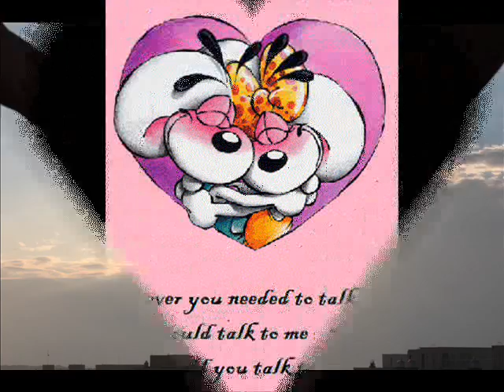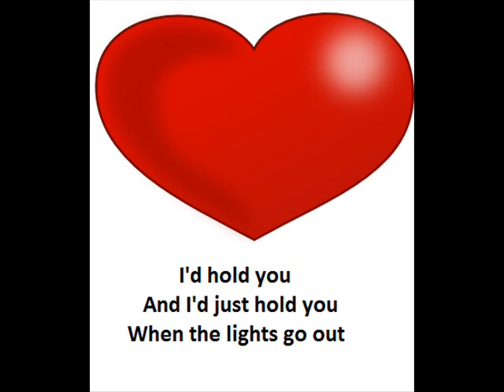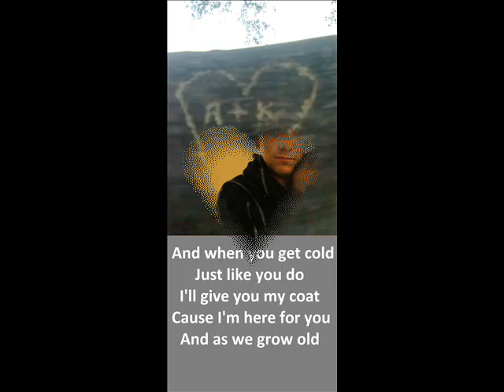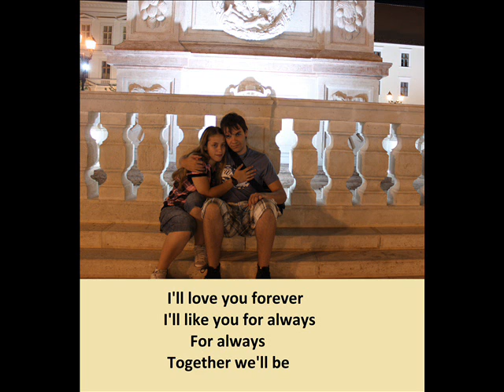Szeretlek!...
annak az embernek, aki a világon a legfontossabb számomra...